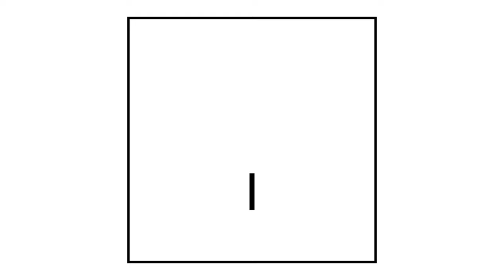ELTE PPK - Welcome Week Orientation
We're thrilled to have the opportunity to welcome you among our students! 😍
The faculty's community is trying its best to make your start as smooth as possible. 🤗
We hope that during our introductory activities you will be able to engage, discover, participate, and start a lifelong connection with the faculty 💚

You can find the music tracks on the following links:

First Music:
Taken from the channel: Music for Video Library

🎵 Title: Pool Party